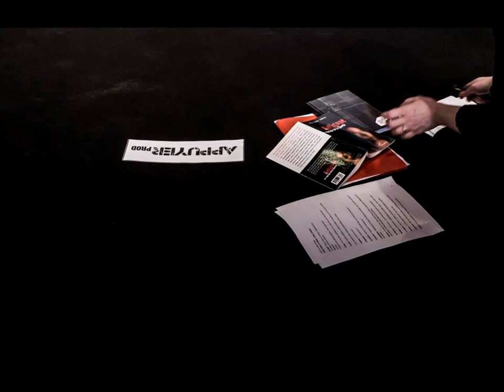Présentation du projet Antigone ou le Courage de la Liberté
Chantier de création
Interview de la metteure en scène.
A regarder en HD
Crédit Photos: Dona Moth & Chacha